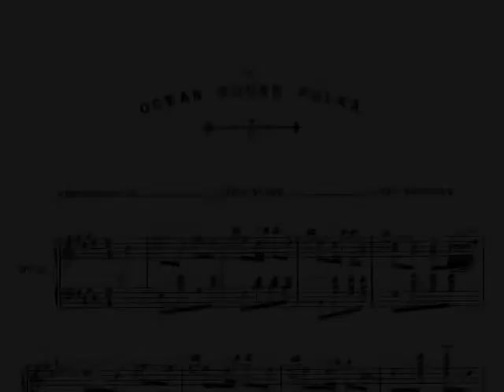Ocean House Polka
Carl Bergmann's Ocean House Polka, composed in 1856, is the second movement of the "Season in Newport"

The Ocean House was one of the grand hotels of the 1800s in Newport, Rhode Island. The Photos and drawing in the video come from the Library of Congress and Providence Public Library Digital Archives.